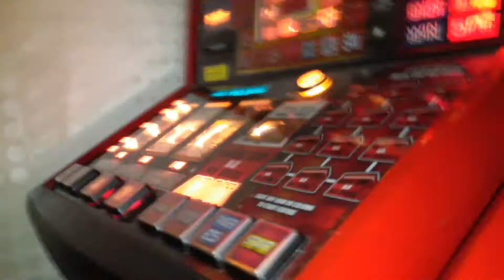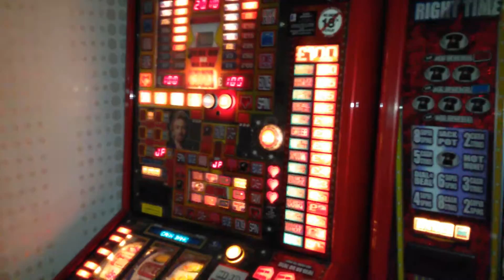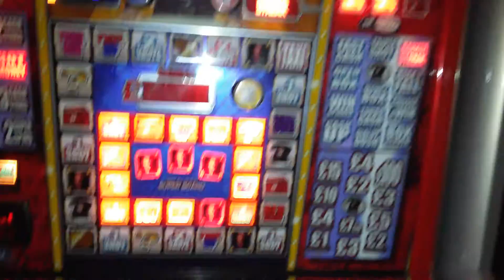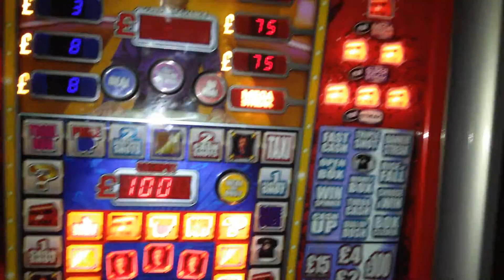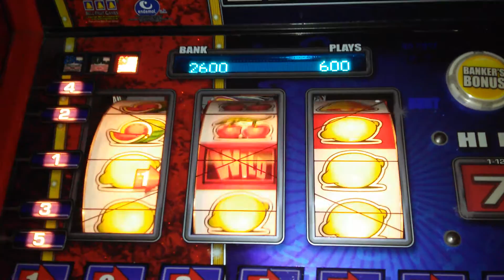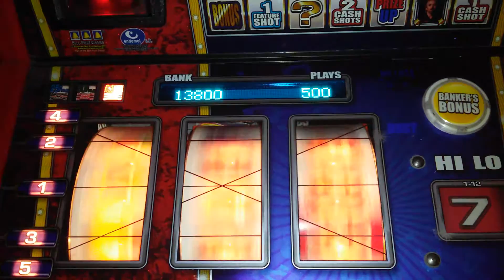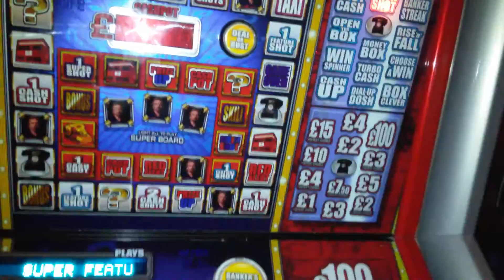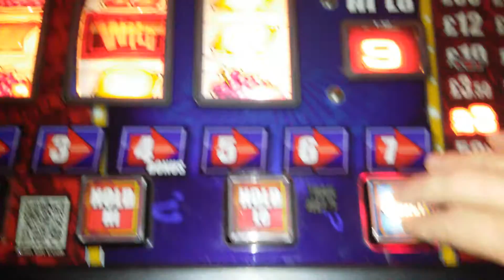£200 Mega Streak DOND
DOND,